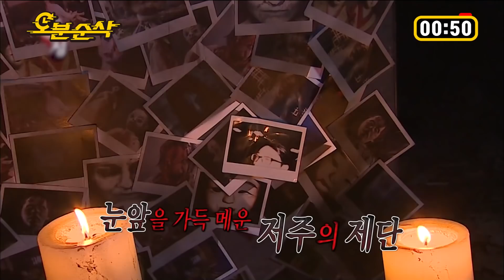👻여름맞이 납량특집👻 공포에 현혹되버린 준하 | 무한도전⏱오분순삭 MBC160716방송